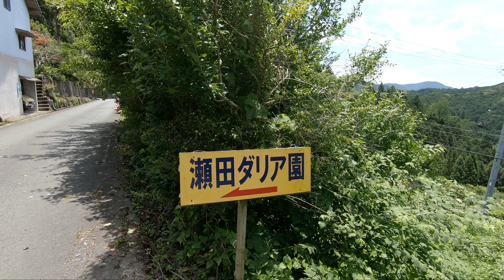【愛媛南予 満開のダリアと紫陽花】Dahlias & Hydrangeas in full bloom/ 瀬田ダリア園, 下須戒 あじさい園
愛媛県南予地方へ、ダリアと紫陽花(あじさい)を見にドライブ。八幡浜市日土(ひづち)町の瀬田(せた)ダリア園で、様々な種類の可愛いダリアが満開。静かな山間の花畑に癒されました。

そして大洲市長浜町下須戒(しもすかい)のあじさい園へ。肱川にかかる大和橋を渡って、県道43号線との交差点を過ぎると、すぐ左側に見えます。斜面一面に植えられたアジサイが美しい。季節の花の風景を、のんびりと楽しんで頂けたら嬉しいです。

Driving to Nanyo area in Ehime Prefecture to see dahlias and hydrangeas. At Seta Dahlia Garden in Hizuchi-cho, Yawatahama City, various kinds of pretty dahlias were in full bloom. We felt relaxed by the quiet flower garden in the mountains.

We then went to the hydrangea garden in Nagahama-cho shimosukai, Ozu City. After crossing the Yamato Bridge over the Hijikawa River and passing the intersection with Prefectural Route 43, we can see it immediately on the left. The hydrangeas planted all over the slope are eye-catching. We hope you enjoy the scenery of seasonal flowers with us.

Timeline/ 目次
0:00 Intro/ 出発
0:42 Seta Dahlia Garden/ 瀬田ダリア園
6:45 Hydrangea garden in Shimosukai/ 下須戒のあじさい園
9:23 Returning/ 帰路

-訪れた場所/ Locations visited

瀬田(せた)ダリア園/ Seta Dahlia Garden
愛媛県八幡浜市日土町6−3394/ 6−3394 Hizuchi-cho, Yawatahama, Ehime

大洲市 下須戒(しもすかい) あじさい園/ Hydrangea garden in Shimosukai
愛媛県大洲市長浜町下須戒甲　＊大和橋を渡って、県道43号線との交差点を過ぎ、すぐ左側/ Nagahama-cho shimosukaiko, Ozu, Ehime: After crossing the Yamato Bridge over the Hijikawa River and passing the intersection with Prefectural Route 43, it is just to the left.